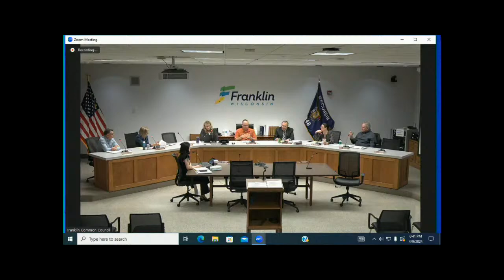Committee of the Whole - Common Council - 4/9/2024 6:30 PM